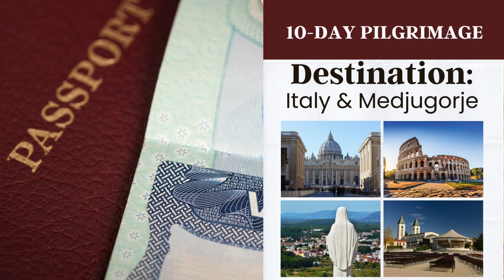10 Day Italy and Medjugorje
Join us on this beautiful 10-Day experience through the Shrines of Italy & Medjugorje!